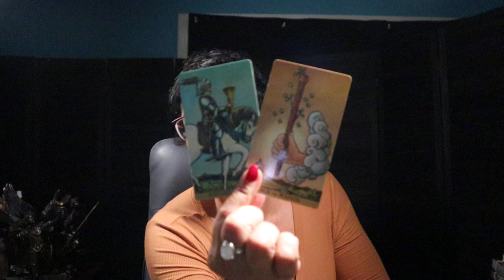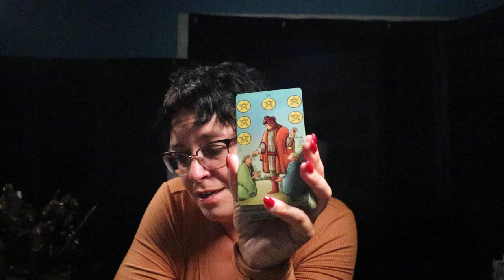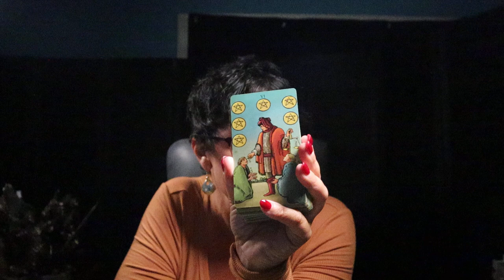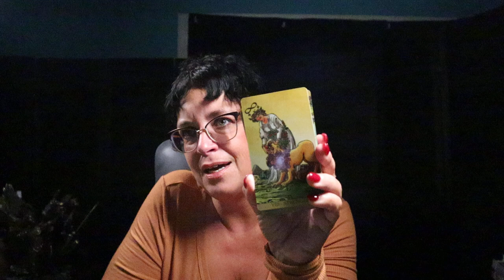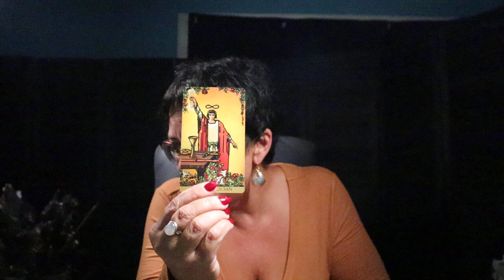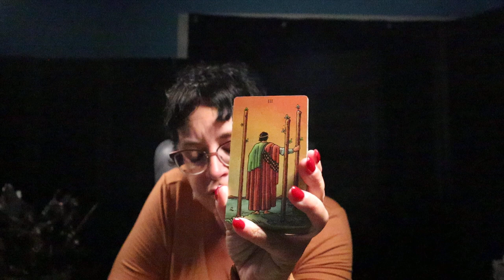Capricorn Next 7 Days...Feelings Are Growing, Defend & Protect & Yes, This is What You Asked For....